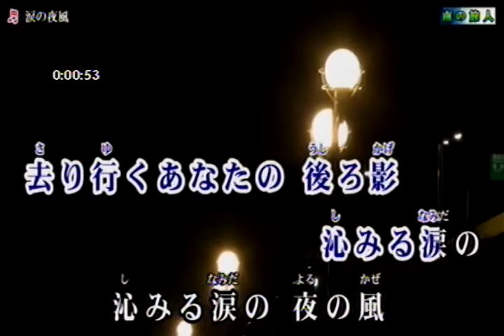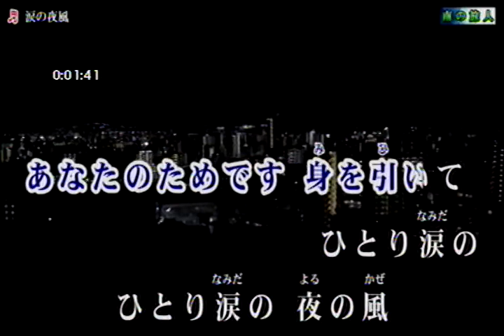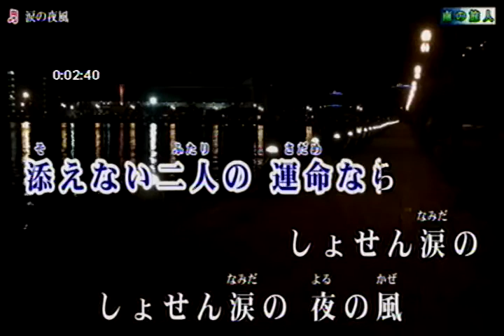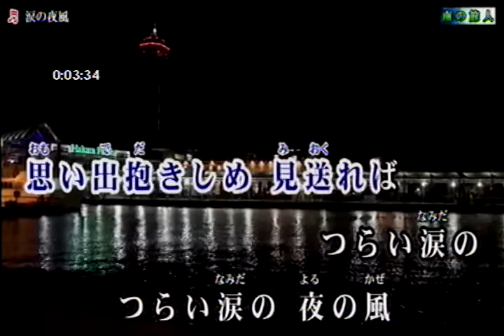涙の夜風 增位山太志郎 cover/ann